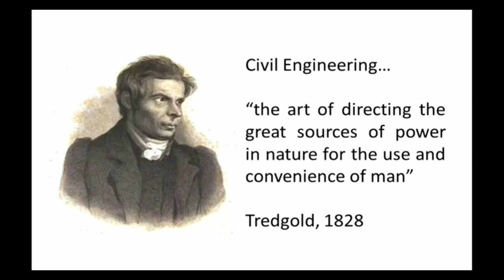The Future of Water: Dr. Kalanithy Vairavamoorthy at TEDxUSF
A leading global water professional, Dr. Vairavamoorthy shares how his cultural and spiritual connection with water was developed and how that led to principles of good water stewardship. He shares a story of water and a vision for our future with water that is inspiring and immensely relevant to the future of our planet and our communities.

As the founding Dean of the Patel College of Global Sustainability, Dr. Kalanithy Vairavamoorthy is an internationally-recognized expert on urban water systems and sustainable urban resource management. Dr. Vairavamoorthy is Co-Chair of the International Water Association's 'Cities of the Future' program and served as Director of SWITCH, a €25M EU research project for Sustainable Water Management for the City of the Future. Recently he was named a "Water Hero" by Impeller Magazine.